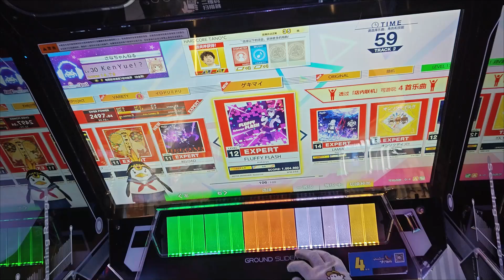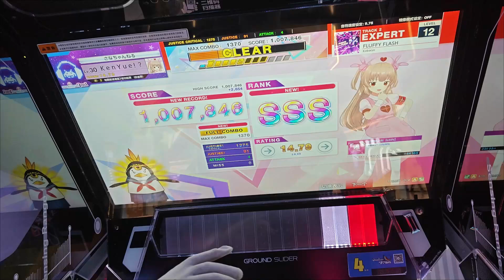CHUNITHM - FLUFFY FLASH [EXPERT] SSS FC